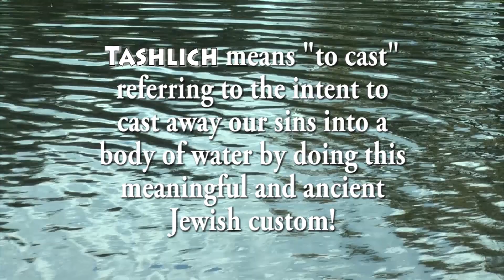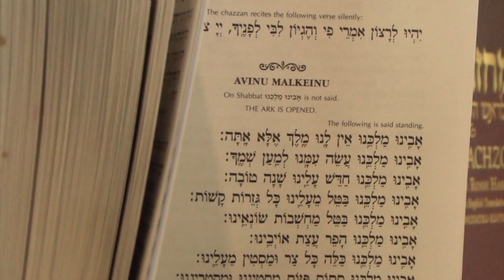Rosh Hashanah 2015 and Tashlich - Chabad of Bonita Springs, Estero & FGCU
Join The Chabad of Bonita Springs, Estero and FGCU this Rosh Hashanah for an uplifting prayer services to celebrate the High Holiday! Tashlich, a special service, will be conducted on September 14th, meet up at the Chabad of Bonita at 7pm.

Call Rabbi Mendy Greenberg to let him know what meals and kiddushes, along with prayer services, you will attend!